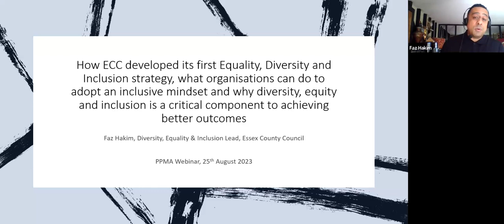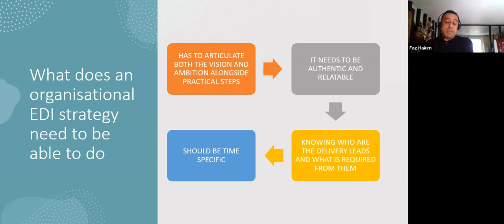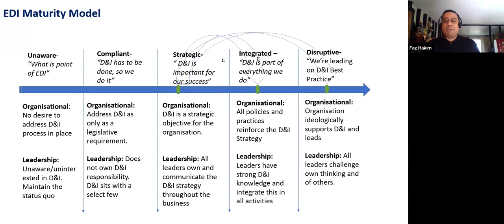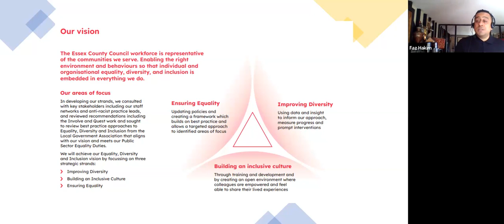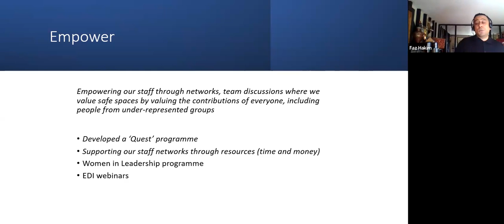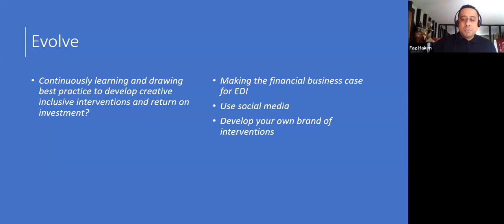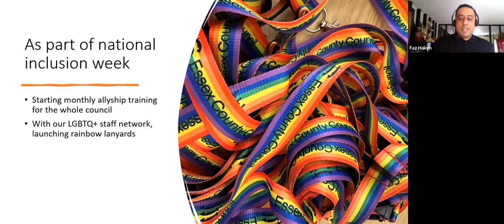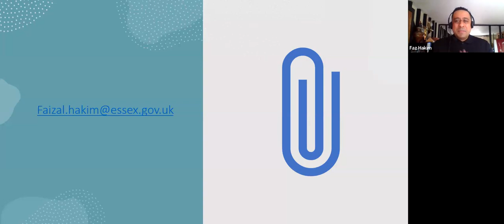Essex County Councils journey to embedding EDI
Faz Hakim, EDI Lead at Essex County Council (ECC), gives an insightful and impactful session on how ECC developed its first Equality, Diversity and Inclusion strategy, what organisations can do to adopt an inclusive mindset and why diversity, equity and inclusion is a critical component to achieving better outcomes.